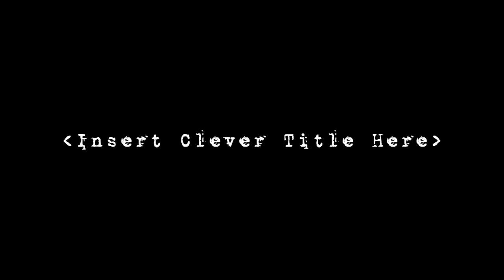Nazi Zombie 4 Player Live Commentary Part 4/4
Florida watches everyone else fap it in a circle while he's fapping.  Florida was in the middle & he loved it.